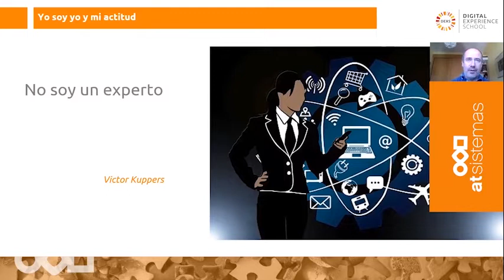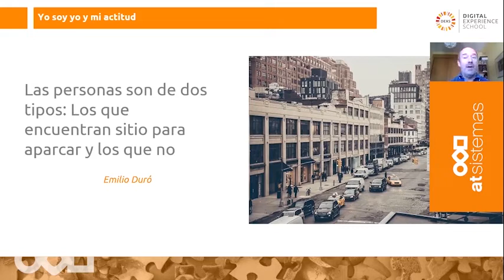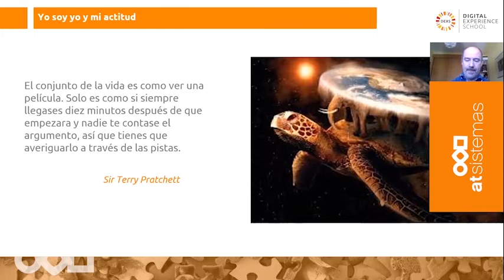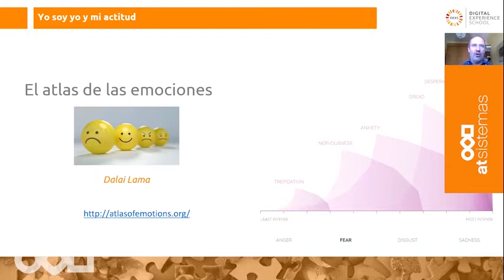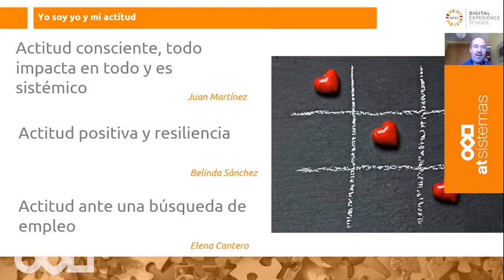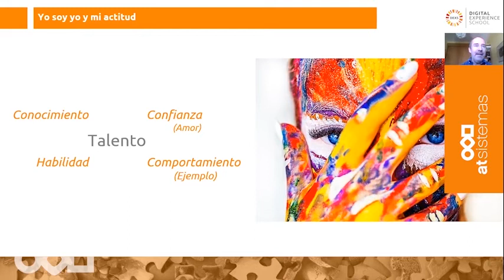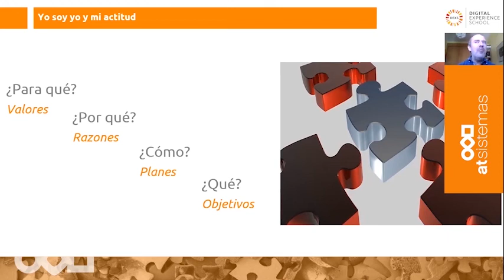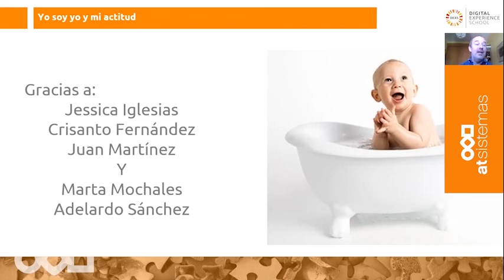CharlaAT: Yo soy yo… y mi actitud. | atSistemas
Ponente Félix Bragado

Estamos viviendo tiempos difíciles. Inequívocamente son más difíciles para unos que otros y es fácil tener malos momentos cuando estamos enfermos, tenemos personas cercanas que están enfermas y además si hay problemas en el trabajo parece que el mundo se termina.

En ocasiones es complicado estar feliz, sonreír al mundo, comer sano o levantarse de la cama por la mañana. La diferencia entre las personas está en su actitud, en cómo son capaces de transformar un suceso duro de su vida en una oportunidad. ¡Claro que no siempre es fácil!

Grandes artistas han escrito obras que nos han estremecido estando en grandes penurias. No todos tenemos el talento de escribir una sinfonía, un libro o una película que lean millones de personas. Pero si podemos tener la actitud correcta que nos ponga en la misma situación que a esos grandes autores. Sin el talento no lograremos pasar a la historia… pero sí podemos pasar un día más feliz que el anterior. Y eso, es actitud.

Voy a hacer un pequeño viaje, en el que espero que me acompañes y me permitas comentarte un montón de ideas relacionadas con esto. Partiendo de comentarios de grandes autores, de frases de meme, de diálogos de películas vamos a ver situaciones en las que la actitud hizo una diferencia.

¿Te vienes?

Agenda:

¿Se puede ser feliz?

¿Se puede ser feliz todo el tiempo?

¿Cómo afecta la actitud a mí felicidad?

Un pequeño ejercicio… o tal vez dos